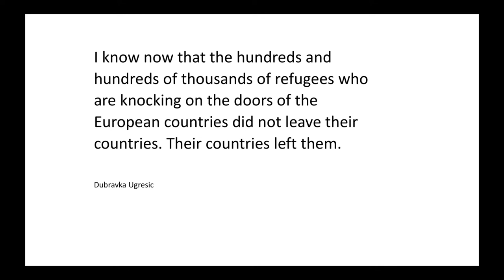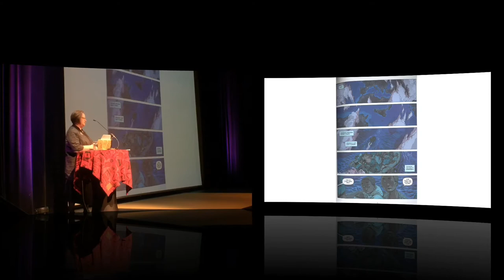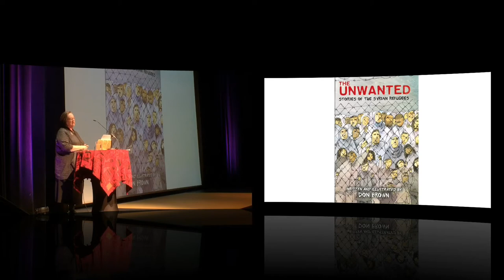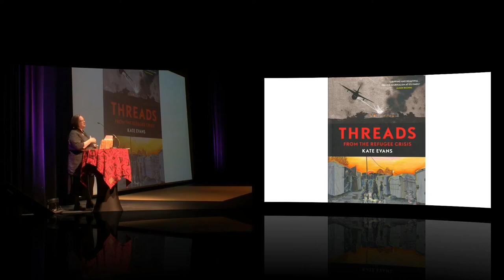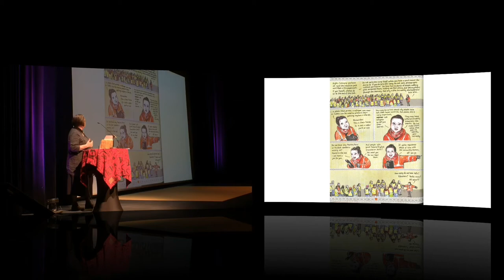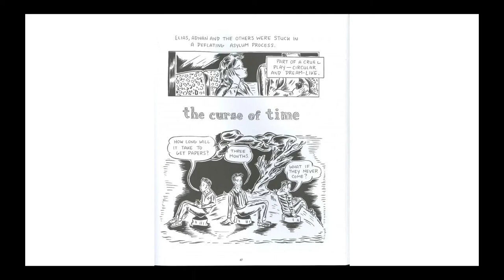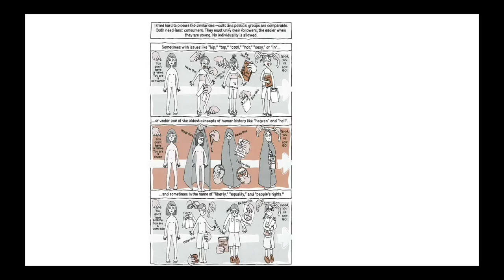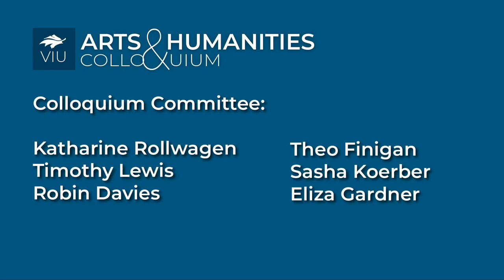Graphic Refugees: The Trauma of the Displaced Self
Dr. Marni Stanley, Studies in Women and Gender
Arts & Humanities Colloquium Series
Vancouver Island University